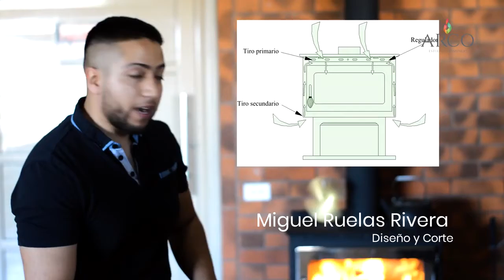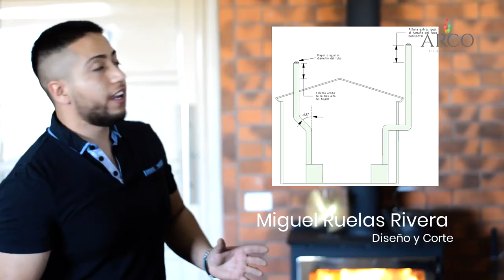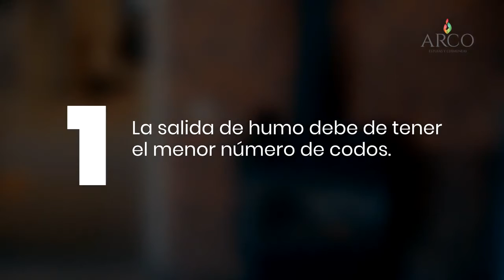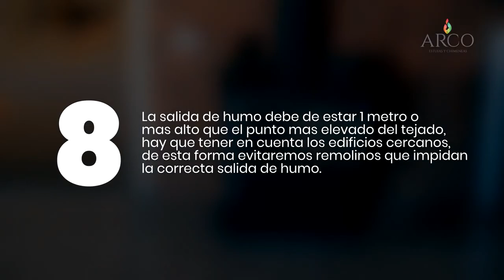VIDEO CORPORATIVO ESTUFAS ARCO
ESTUFAS ARCO, ES UNA EMPRESA QUE FUE FUNDADA EN 1977, DEDICADA A LA FABRICACION DE CHIMENEAS, CALENTADORES Y ESTUFAS A LEÑA, ESTAMOS UBICADOS EN EL CAMPO NO 25 DE CD, CUAUHTEMOC, CHIH. MEXICO. ES UNA EMPRESA FAMILIAR, EMPESANDO COMO UN PEQUEÑO NEGOCIO CON GRAN ACEPTACION EN EL MERCADO EN LA REGION DE CUAUHTEMOC, CON EL TRANSCURSO DE LOS AÑOS HEMOS TENIDO UNA GRAN DEMANDA YA QUE SE A EXTENDIDO EL MERCADO A TODA REPUBLICA MEXICANA Y ACTUALMENTE TENEMOS COMO PUNTOS FUERTES DE VENTA EL NORTE DE PAIS, COMO SON LOS ESTADOS DE ZACATECAS, DURANGO SONORA, B.C. Y CHIHUAHUA. HOY EN DIA ESTAMOS ENFOCADOS EN FABRICAR Y COMERCIALIZAR ESTUFAS Y CALENTADORES DE SEGURIDAD CUMPLIENDO ASÍ CON LAS ESPECIFICACIONES INTERNACIONALES DE CALIDAD, SIENDO ASÍ QUE YA ESTAN SIENDO EXPORTADOS NUESTROS PRODUCTOS. NUESTRA POLITICA ESTA BASADA EN OFRECER EL MEJOR PRODUCTO Y SERVICIO DEL MERCADO ASÍ COMO CUMPLIR CON LOS REQUISITOS Y NECESIDADES DE NUESTROS CLIENTES.

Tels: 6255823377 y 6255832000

Nos encontramos en: Campo 25 Km 10.5 Periferico Gomez Morin, Cd. Cuauhtemoc Chih. Mex